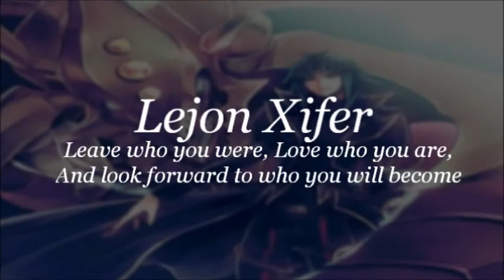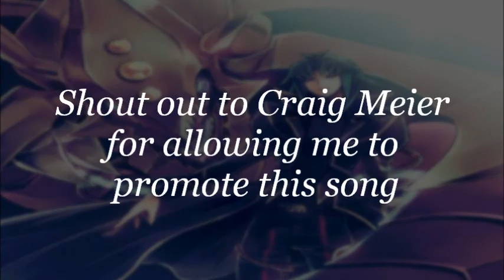Most Epic Battle Music For You: "Cyber Endgame" by Craig Meier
Your poem must be at least 12 lines (minimum).

Poem and Animation by: Lejon Xifer
Artist: VG Dragon Official
Track: Cyber Endgame
Composed by: Craig Meier

ARTWORK DETAILS:
Artwork by: Dyunasumon

▬▬▬▬▬▬▬▬▬▬▬ஜ۩ PLEASE READ ۩ஜ▬▬▬▬▬▬▬▬▬▬▬▬▬

• If you are the artist(s) of the picture, please notify me, if you want me to remove the video or give me a few links so I can give you proper credit